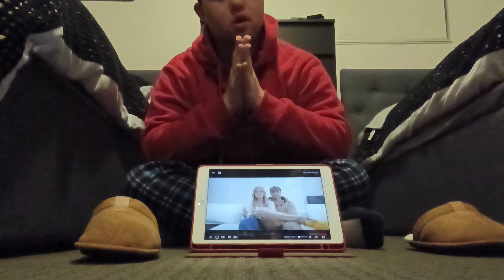we Broke up